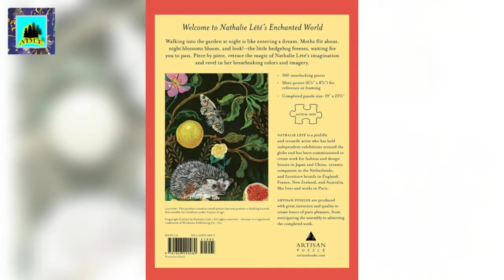Nathalie Lete: In the Dark Garden 500-Piece Puzzle 11/7/2020 8:18